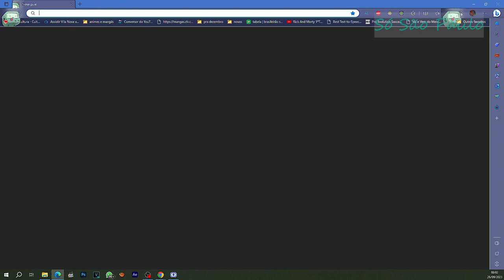FINAL DA COPA DO BRASIL 2023 - JOGO COMPLETO VOLTA PRIME (SPFC 2 X 1 FLA AGREGADO) JOGO E TAÇA!!!